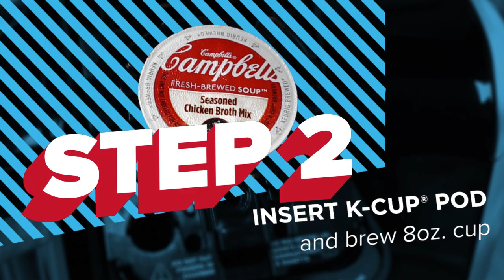Campbell's Fresh Brewed Soup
A new way to brew. A new way to soup. Learn how to make NEW Campbell's Fresh Brewed soup in 3 easy steps!